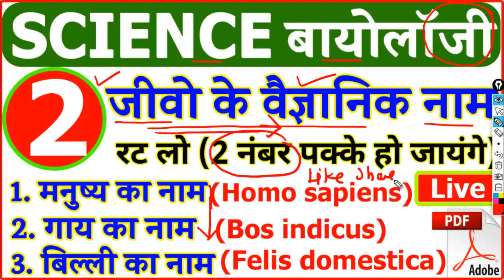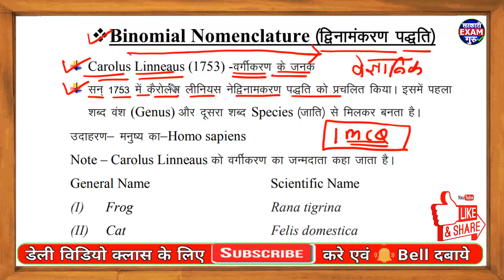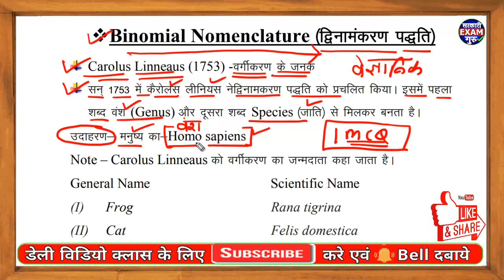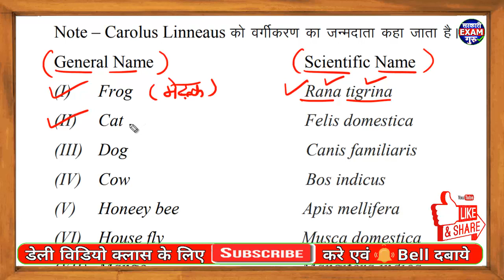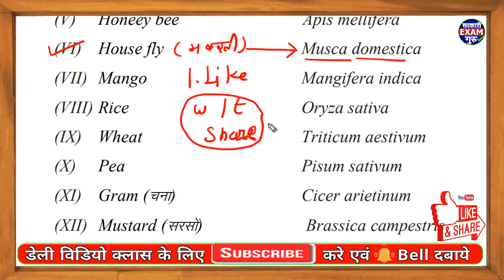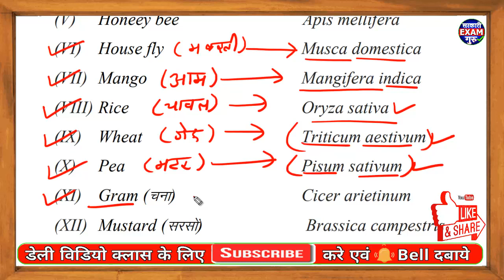जनरल साइंस बायोलॉजी पार्ट 02 | जीवो के वैज्ञानिक नाम | रेलवे NTPC, Level 1, SSC CGL, MTS, CHSL MCQ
Generla Science Biology MCQ part 01 for Railway NTPC and Group D. This is also for SSC CGL, SSC CHSL and SSC MTS exams. General science for All central and state government exam. Railway Science mcq for NTPC and Group D exams 2019.
रेलवे सामान्य विज्ञानं के अंतर्गत जीव विज्ञान के महत्वपूर्ण वस्तुनिष्ठ प्रश्न
SSC सामान्य विज्ञानं के जीव विज्ञानं के MCQ